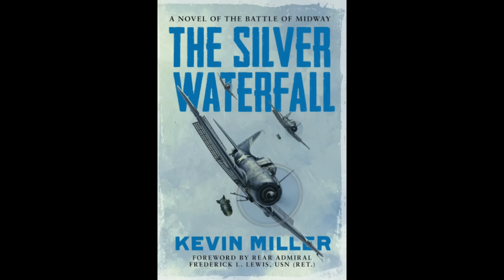The Real Truth About the Battle of Leyte Gulf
Retired U.S. Navy Captain, fighter attack pilot, and author Kevin "Hozer" Miller explains the tactical details behind the Battle of Leyte Gulf, a crucial pivot point in the Pacific Theater during World War II.